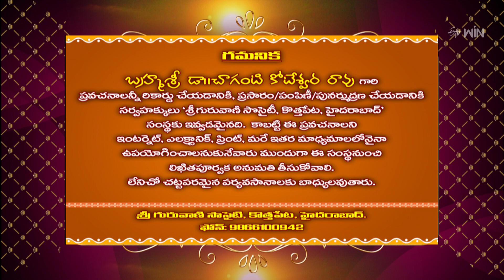Shivaleela Tarangini (Chaganti Pravachanam) | Subhamastu | 21st March 2023 | ETV Telugu